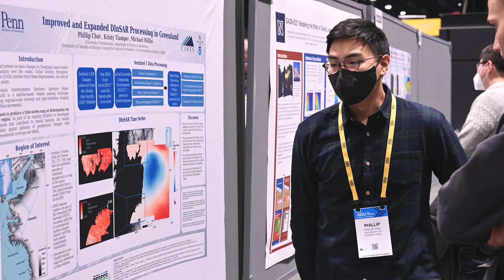RESESS Internship Program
Find out what the Research Experiences in Solid Earth Sciences for Students (RESESS) program is all about.